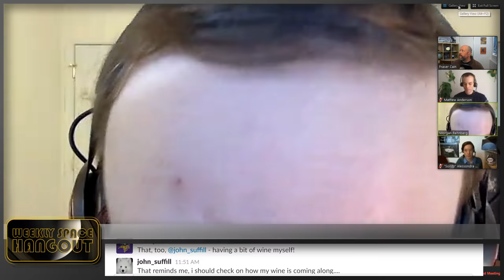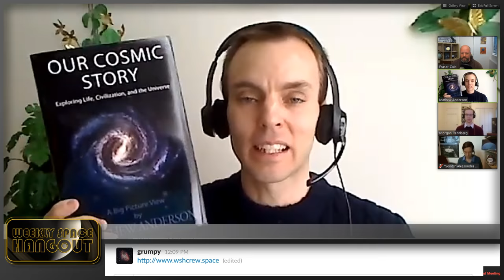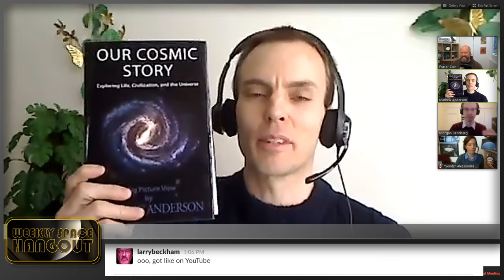Weekly Space Hangout - Dec 23, 2016: Mathew Anderson's "Our Cosmic Story"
We record the Weekly Space Hangout every Friday at 12:00 pm Pacific / 3:00 pm Eastern. You can watch us live on Universe Today or the Universe Today YouTube page.

He wrote "Our Cosmic Story" in interest from his years studying science giants like Brian Greene, Neil deGrasse Tyson, Richard Dawkins, and from past figures like Carl Sagan. This book is a big picture view of our world, its diverse life and civilizations, and the chance for life and civilizations elsewhere in the cosmos.

As a special treat, for a limited time, our listeners will have the opportunity to receive an advance electronic copy of Mathew's books. Join us today to learn how to get your copy!